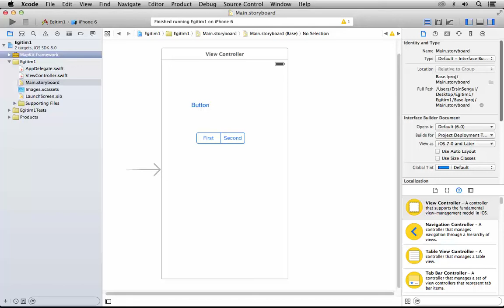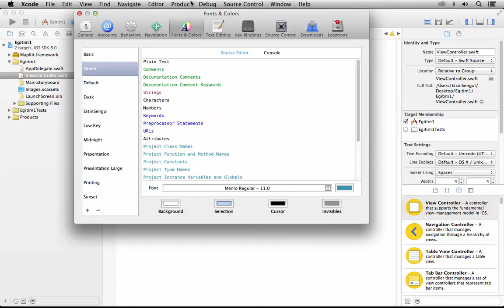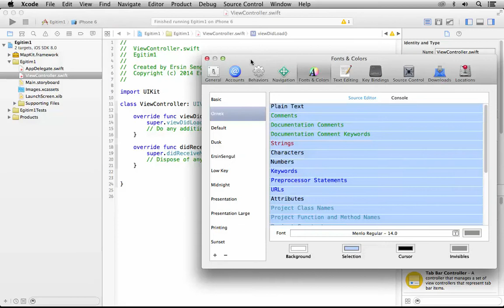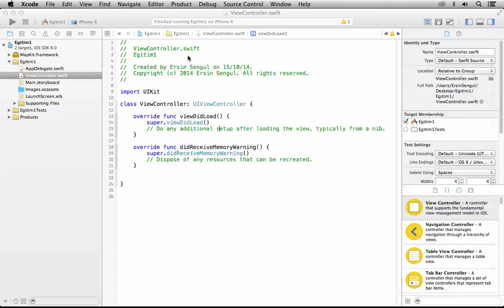2-6. Source editörün temel ayarlarını kullanmak